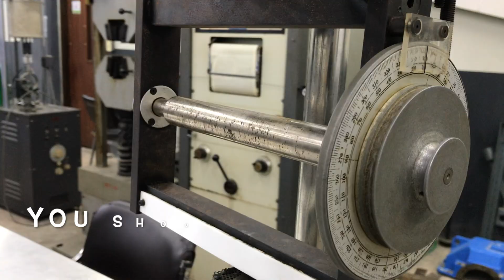Part 3 Static Balance คือ ?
demonstrate state of being static balanced